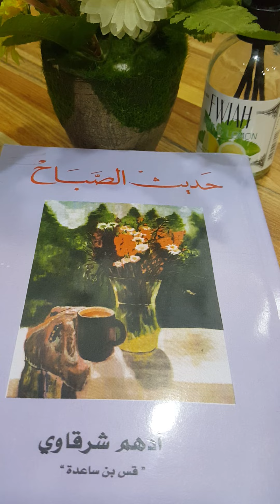خواطر || كتاب حديث الصباح ادهم شرقاوي قصة جميلة🌺🌹